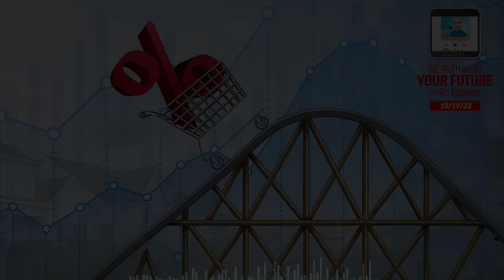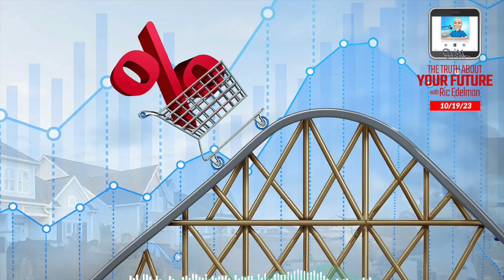10/19/23: Facing the Looming Financial Bomb for US Taxpayers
Did you know that historically, interest rates have hovered around 5%? Recent events, however, have conditioned us to expect much lower. As we witness rates climbing once again, it's essential to understand the broader implications for our financial decisions.
Borrowers, savers, and even financial advisors are at a crossroads, needing to recalibrate strategies and expectations. This episode sheds light on the opportunities and challenges presented by these shifting rates. Together, we'll explore how to navigate this evolving landscape, ensuring you're equipped for the financial future.

…or wherever you get your podcasts!